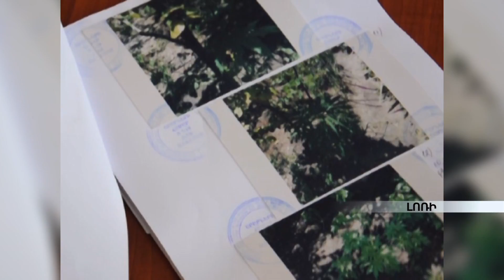Հնարամիտ գյուղատնտեսը տնամերձում կանեփ է աճեցրել armeniatv.am